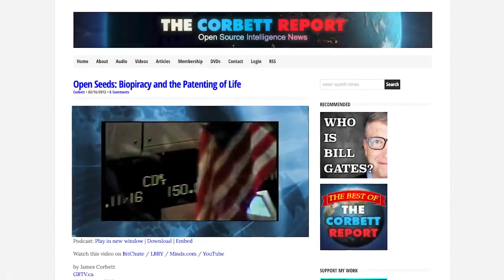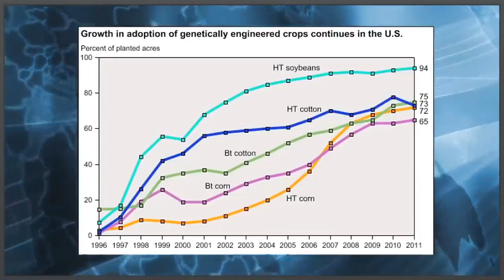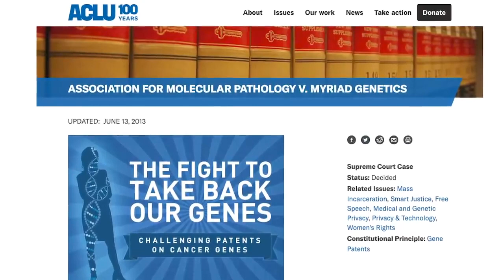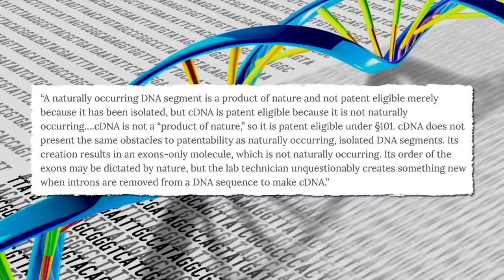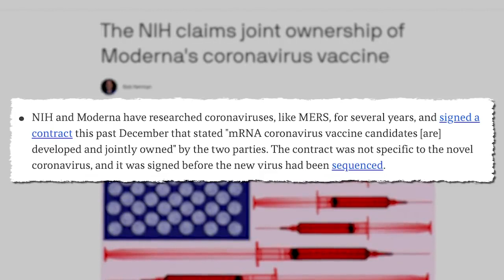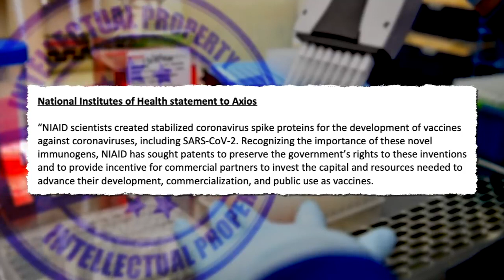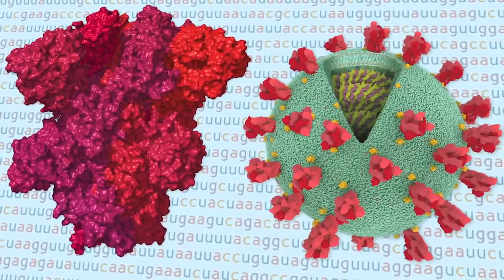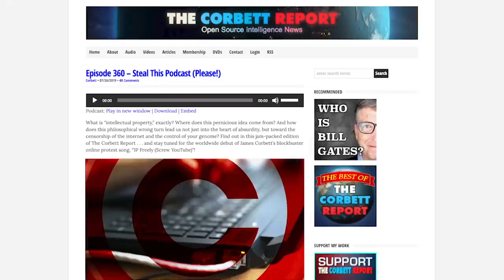Will Genetically Modified Humans Be Patented - Questions For Corbett #064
corbettreport

Will the genetically modified humans of our dystopian future be patented by corporations? Join James for this week's Question For Corbett where he explores the very real legal precedents for what many would dismiss as science fiction fantasy.